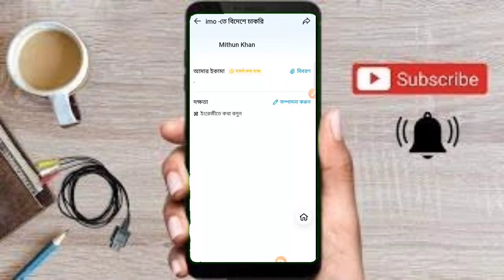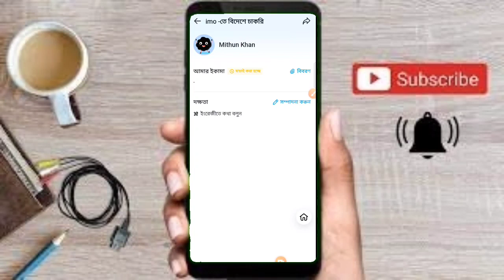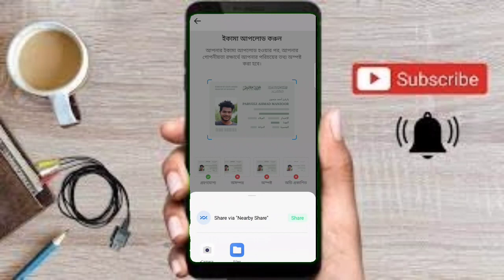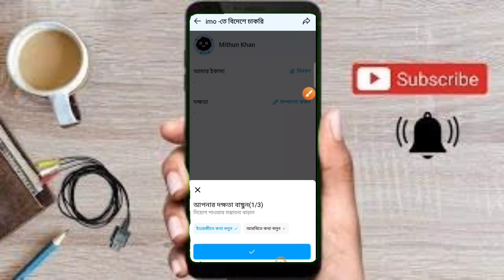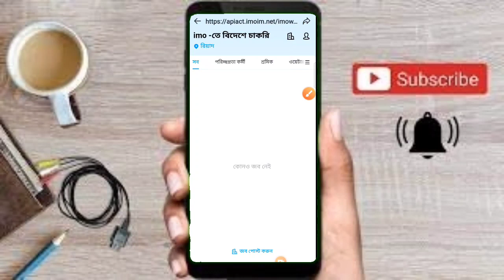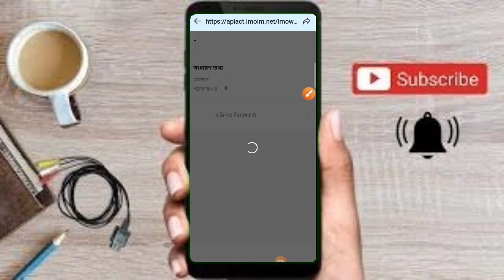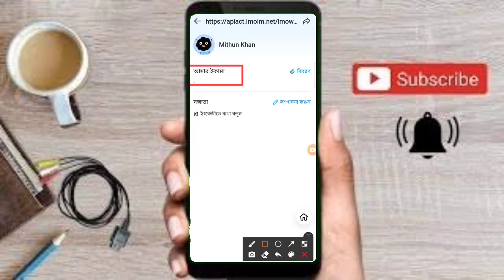ইমোতে ঘরে বসে ১২৮৫ টাকা ইনকাম করুন প্রতিদিন Earn Rs. 1285 daily at home on Imo.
2/টেলিগ্রাম গ্রুপ লিংক।